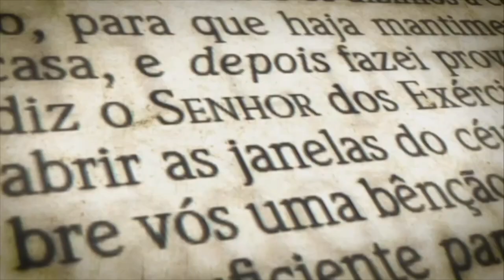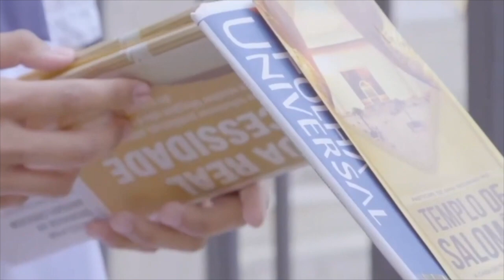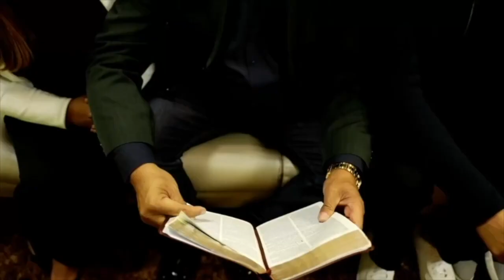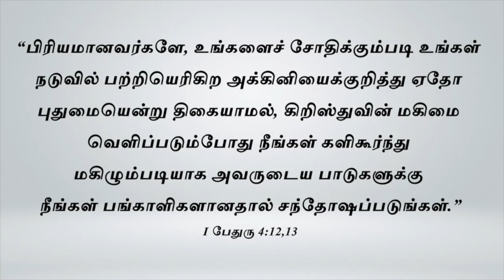Tuesday Stop Suffering 27/06/2023